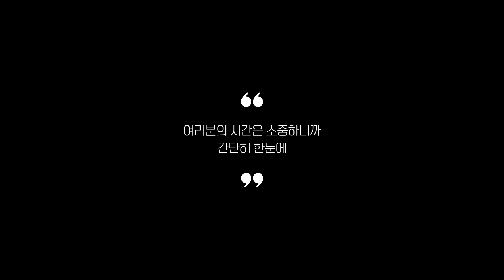리뷰 좋은 캠핑전기매트 추천 2024 Best 5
0:25
5위
더안 무자계 캠핑전기요 (2만 8천원)

0:37
4위
초경량 여행용 USB전기매트 (4만 9천원)

0:48
3위
무사이 핸디전기매트 (5만 9천원)

0:59
2위
포켓베드 여행용 워셔블전기장판 (9만 9천원)

1:11
1위
글램피크 국산캠핑전기매트 (13만 7천원)